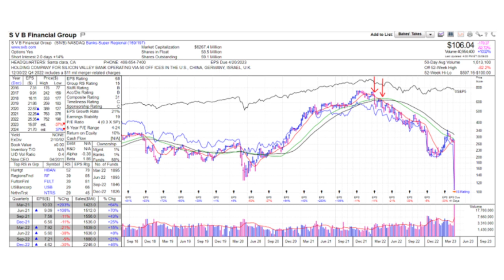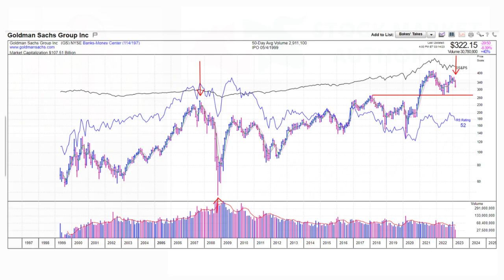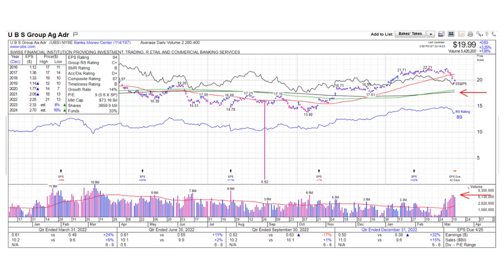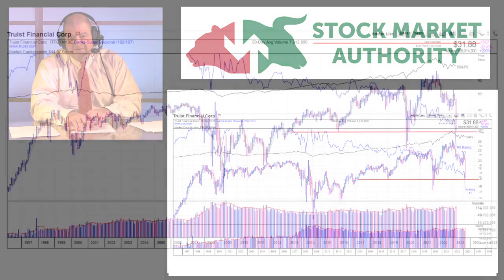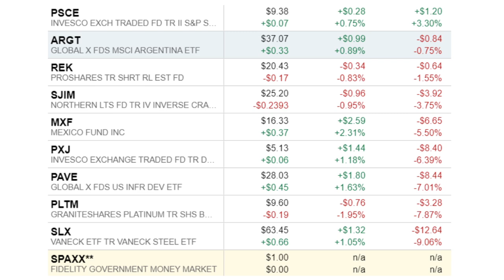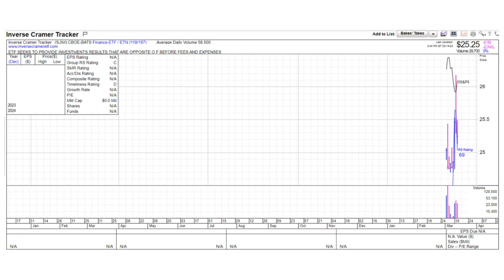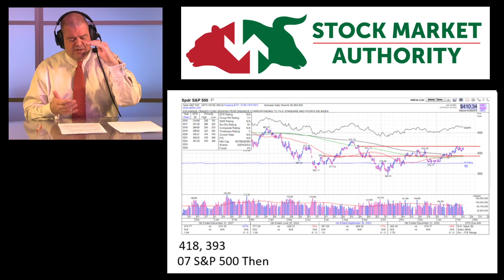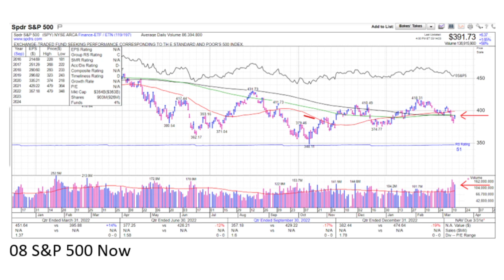$SIVB Failed. What You Should Do Now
On today’s show I speak to those working in the financial services industry. I’ll go through the Mailbag and talk about bank stocks. I’ll walk through the SMA portfolio, recent changes and how we’ll make money this year.

Much Needed Levity:
John Pinette -I don’t do ups (Raviolis and a nap)

Join us as we go LIVE Wednesdays at 10am from the Studio 21 Podcast Café in Salem NH